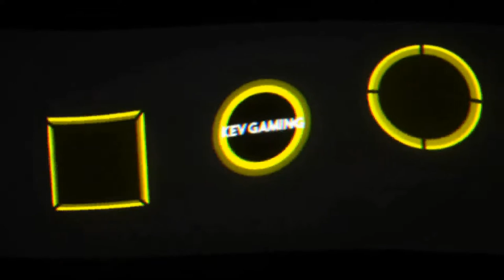Let's Play inFAMOUS Second Son #22 Belltown wird erobert